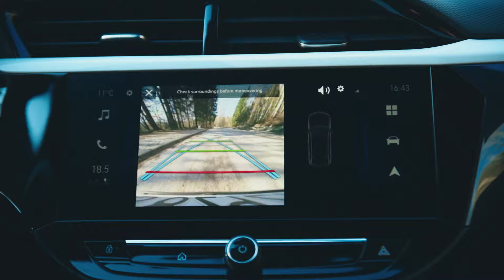Екатерина СТРАТИЕВА - в живота, и на състезания с OPEL CORSA | Auto by Dir.bg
Усещането да си в автомобил, който ти дава едновременно спокойствието и адреналина от шофирането е незаменимо! Именно за това днес разказва трикратния европейски съзтезател Екатерина Стратиева. От 2022 година тя се състезава с последното поколение на Opel Corsa - Corsa Rally4. Сега Екатерина ни представя и най-новото издание на един от най-харесваните и предпочитани модели на германската марка - Opel Corsa, който дебютира в България неотдавна.
Коя е тя, Колата? Новото поколение на Corsa беше представено у нас в драматичния червен цвят Kardio. Сега новият модел е по-модерен, по-дигитален и по-вълнуващ от всякога. Симпатичният хечбек впечатлява със стил, носещ характерната емблема Opel Vizor в предната си част, аеродинамична, леко издължена форма и изписването на модела на задния капак. Новата Corsa е оборудвана с най-модерни асистиращи технологии, които правят шофирането по-спокойно, по-приятно и по-безопасно.